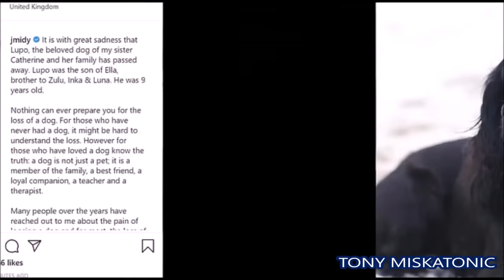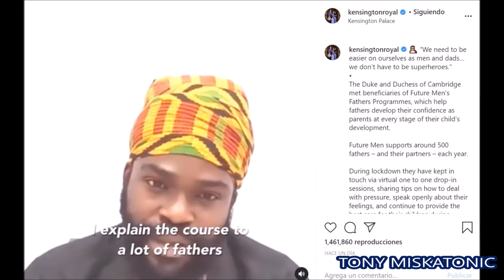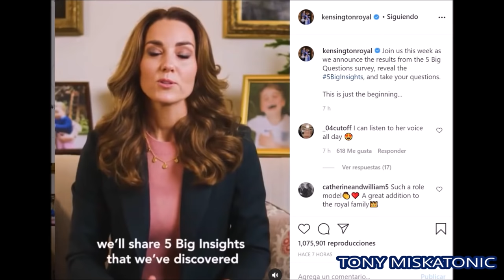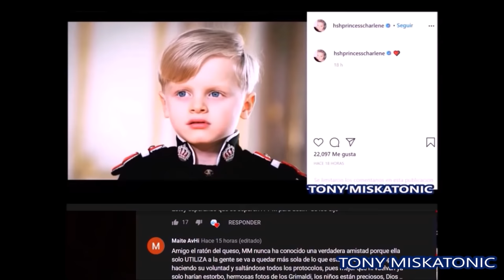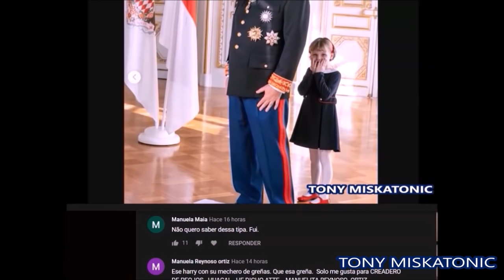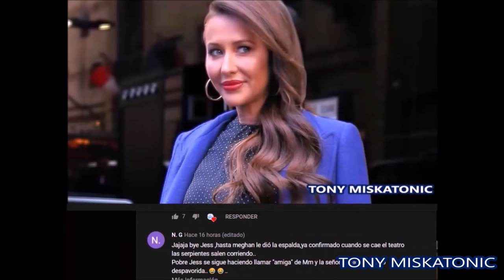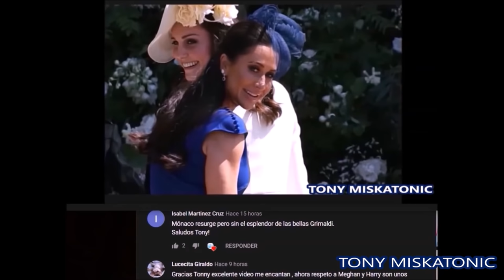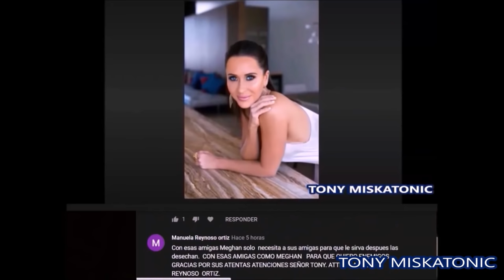TERRIBLE NOTICIA PARA DUQUES DE CAMBRIDGE. KATE MIDDLETON DESLUMBRA CON MICHAEL KORS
Kate Middleton ha estrenado una blusa blanca estampada de Michael Kors, diseñador estadounidense al que recurre con frecuencia la duquesa. En este caso se trata de una blusa con cuello estilo camisero aunque algo más alargado y redondeado, mangas con el hombro ligeramente fruncido, cierre de botones y detalle de pliegues en la parte delantera, lo que marca la diferencia de la prenda aparte del estampado y la textura de la prenda. Ha escogido esta blusa combinada con un pantalón negro para su última videollamada desde Kensington Palace junto al príncipe Guillermo y un grupo de padres que han tenido a sus bebés durante la pandemia.
En enero pasado, Kate Middleton pidió a los británicos que participaran en su estudio llamado Five Big Questions . Este lunes 22 de noviembre, Kate Middleton -volviendo a los negocios- reveló que más de medio millón de personas habían participado en su investigación, mientras se prepara para desvelar los resultados este viernes. La duquesa de Cambridge alcanzó entonces un número récord de participantes. : "Ipsos MORI ha estado investigando a los británicos durante más de 50 años, y nunca habíamos visto tantas respuestas", dijo Kelly Beaver, directora general de Asuntos Públicos de Ipsos MORI.

Kate Middleton, muy apreciada desde su debut como miembro de la familia real, agradeció a los ciudadanos por tomarse el tiempo para responder en un video publicado en las redes sociales del Palacio de Kensington . "A principios de este año, le hicimos 5 preguntas importantes sobre la crianza de sus hijos menores de cinco años. Queríamos saber qué piensa sobre los primeros años de vida de nuestros hijos ", dijo. Es decir, agregar que las cinco grandes ideas que surgen de este estudio se darán a conocer en breve, lo que confirma aún más que está haciendo de la educación de los niños británicos su prioridad.